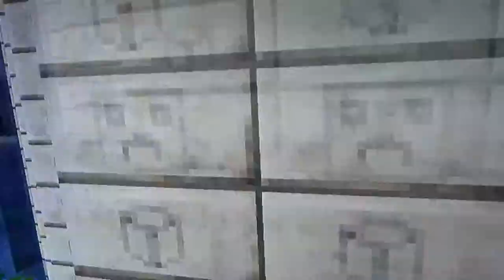Fun In Wonderland886 Live Created By Dave B Ransome Wonderland886 Black Enterprise USA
Fun In Wonderland886 Live

Fun In Wonderland886 Live Online
Fun In Wonderland886 Live On X Corp.
Fun In Wonderland886 Live On YouTube
Fun In Wonderland886 Live In Dave B Ransome Wonderland886
Fun In Wonderland886 Live Created By Dave B Ransome Wonderland886
Fun In Wonderland886 Live Mini Games
Fun In Wonderland886 Live On wwwWonderland886.blogspot.com

That Is Over Online
That Is Over On X Corp.
That Is Over On YouTube
That Is Over In Dave B Ransome Wonderland886
That Is Over Created By Dave B Ransome Wonderland886
That Is Over Live
That Is Over Live Online
That Is Over Live On X Corp.
That Is Over Live On YouTube

Minecraft Best Creations Online
Minecraft Best Creations On X Corp.
Minecraft Best Creations On YouTube
Minecraft Best Creations Created By Dave B Ransome Wonderland886

MinecraftSpecials Online
MinecraftSpecials On X Corp.
MinecraftSpecials On YouTube
MinecraftSpecials In Dave B Ransome Wonderland886
MinecraftSpecials Created By Dave B Ransome Wonderland886

Action / Adventure
Created By
Dave B Ransome Wonderland886 Black Enterprise USA

Action / Adventure Online
Action / Adventure On X Corp.
Action / Adventure On YouTube
Action / Adventure In Dave B Ransome Wonderland886 Black Enterprise USA

Every Moment Every Day Love Beyond Words Online
Every Moment Every Day Love Beyond Words On X Corp.
Every Moment Every Day Love Beyond Words On YouTube
Every Moment Every Day Love Beyond Words In Dave B Ransome Wonderland886

Let Love Pull You Closer Online
Let Love Pull You Closer On X Corp.
Let Love Pull You Closer On YouTube
Let Love Pull You Closer In Dave B Ransome Wonderland886

LOVE
The Ruler Of Everything

Good Vibes
From Dave B Ransome Wonderland886 Black Enterprise USA

Keep Fueling Your Commitment To Boost Your Happiness By Your Determination To Challenge Your Brains
Even If You're Overwhelmed Diffuse Fear
Love Yourself
Feel The Love Inside
Dave B Ransome
Wonderland886 Black Enterprise USA
Be A Friend That Say You Can Come To Me For Any Thing

Jesus
Jesus Christ
Holy Spirit
Glory
Hallelujah
Good Vibes
Beautiful
Nature
Earth Day
Go Green
Global Warming
Climate Change
Dave B Ransome Wonderland886
@Wonderlan886 X Corp.
PlayStation
PlayStation Games PlayStation Network
Sony Interactive Entertainment Inc.
Boost your happiness
Don't let low levels of laughter drain your health
See things from a better perspective
Dignity Comes From Within Recognize And Accept
The Power Within You
Love Life Truth
Yes ❤🙏✌😀 Yes
Good Vibes

Life In Wonderland886
Love In Wonderland886
Love Life Truth
Heal The World
Help Save Our Planet
Help Stop Global Warming
Recycle
Respect
Respect For Life
Respect Yourself
Respect For Others
Respect For Wonderland886
Respect In Wonderland886
DBR & KBR
Sstar123
KEY1DR
KEY1DR_
KEY1DRPlayz
XA_TRUE_Gamer32X
@Wonderlan886 X Corp.
wwwWonderland886.blogspot.com
PlayStation
PlayStation Games
PlayStation Network
Education Is Important
Dignity Comes From Within Recognize And Accept The Power Within You
Love Life Truth
Jesus
Jesus Christ
Holy Spirit
Glory
Hallelujah
Good Vibes
Beautiful
Nature
Earth Day
Go Green
Global Warming
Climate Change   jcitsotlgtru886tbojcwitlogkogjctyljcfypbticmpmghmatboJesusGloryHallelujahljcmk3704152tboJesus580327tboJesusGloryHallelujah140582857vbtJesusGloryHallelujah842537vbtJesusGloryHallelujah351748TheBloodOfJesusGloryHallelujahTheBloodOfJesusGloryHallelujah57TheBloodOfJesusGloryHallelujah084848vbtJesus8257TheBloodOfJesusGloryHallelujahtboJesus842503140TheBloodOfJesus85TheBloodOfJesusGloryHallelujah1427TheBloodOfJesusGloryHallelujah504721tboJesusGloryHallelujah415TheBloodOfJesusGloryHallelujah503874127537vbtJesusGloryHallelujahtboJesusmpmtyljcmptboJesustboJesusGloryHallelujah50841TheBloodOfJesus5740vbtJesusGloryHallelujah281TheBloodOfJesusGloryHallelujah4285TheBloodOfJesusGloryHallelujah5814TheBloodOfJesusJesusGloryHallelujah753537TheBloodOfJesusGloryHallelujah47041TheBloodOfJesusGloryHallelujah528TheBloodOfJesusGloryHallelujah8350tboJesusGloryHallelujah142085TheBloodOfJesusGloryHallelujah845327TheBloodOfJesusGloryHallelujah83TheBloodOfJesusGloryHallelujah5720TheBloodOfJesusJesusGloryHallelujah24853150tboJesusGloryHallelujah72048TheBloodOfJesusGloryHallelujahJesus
Glory
Hallelujah
JJJ